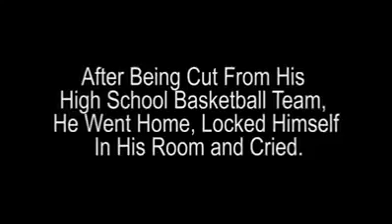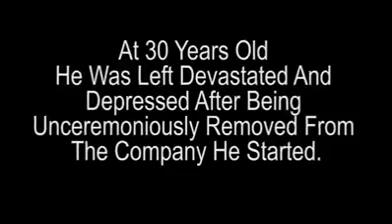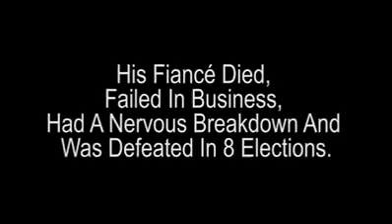Failure is a stepping stone to success, anything worth having is worth fighting for